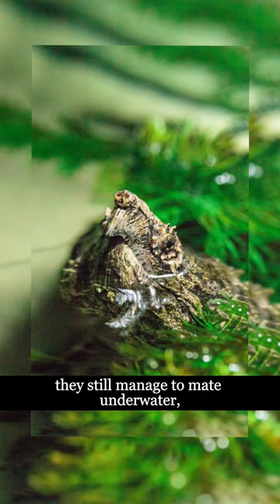Unbelievable Secrets of the Alligator Snapping Turtle Revealed!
Dive into the captivating world of the alligator snapping turtle and uncover its incredible features! From the unique ridges on their shell to their exceptional hunting technique using their tongue, these grumpy yet fascinating creatures are full of surprises. Discover how they smell with their throats, their need to come up for breath every hour, and their remarkable ability to mate underwater. Explore their slow growth and the challenges they pose as an invasive species. Join us on this educational journey as we unveil the captivating facts about the alligator snapping turtle, a creature that has never caused a fatal attack on humans. Get ready to be amazed!